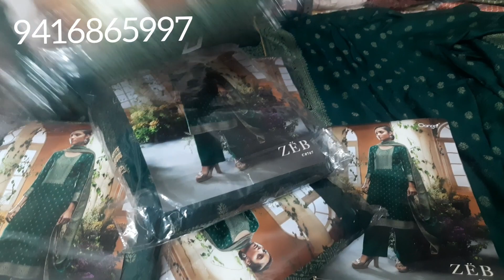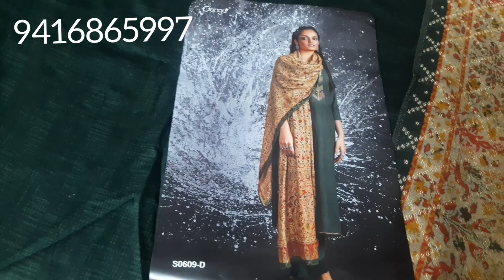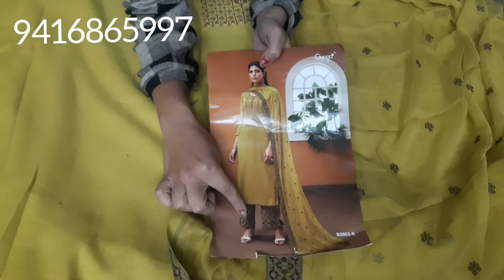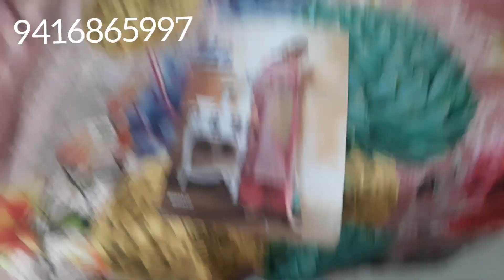On Popular Demand Bottle Green Special By Ganga. Limited Stock.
आप सब के भारी अनुरोध के कारण, बोटले ग्रीन रंग के सूंदर सूट| Repeat orders, Limited Stock!
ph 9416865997